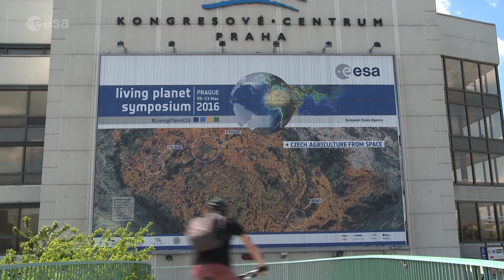Earth from Space: Ocean acidification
Discover more about our planet with the Earth from Space video programme.During the Living Planet Symposium 2016 in Prague, Czech Republic, Peter Land from the Plymouth Marine Laboratory joined us to discuss the impact of atmospheric carbon on oceans and how satellites can help to monitor ocean acidification.